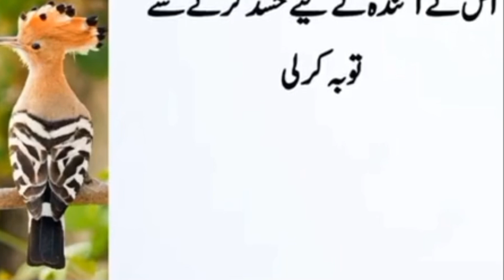Hazrat Sulaiman a.s k darbar mn kawy aor hud hud ka waqia || hud hud k kmalat aor kawy ka hasad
Today we will share this beautiful video about the topic of (Hazrat Sulaiman a.s k darbar mn kawy aor hud hud ka waqia || hud hud k kmalat aor kawy ka hasad yt ).
You may learn many things after watching this video complete so don't forget to watch the video complete.